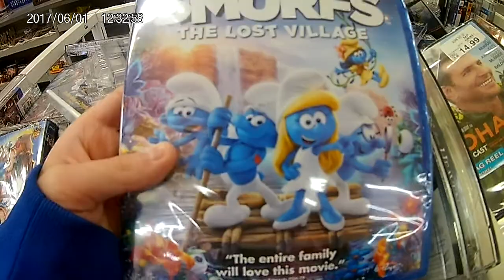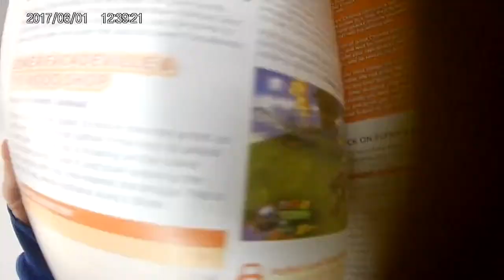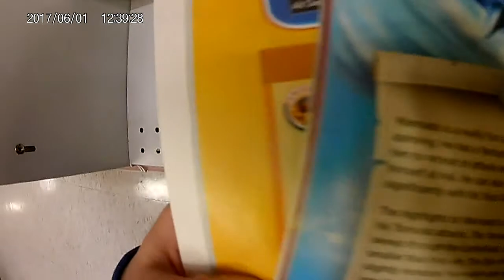Wal-Mart Nintendo Switch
Super Mario Odysseus